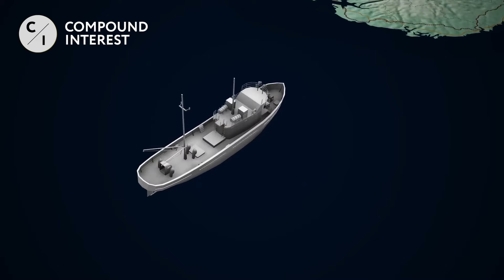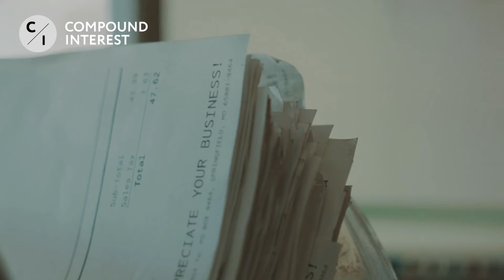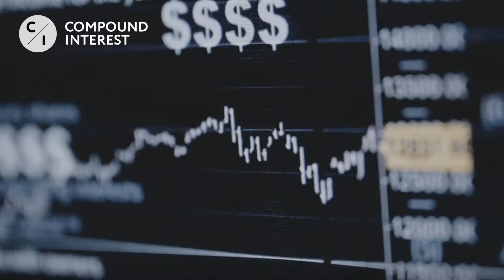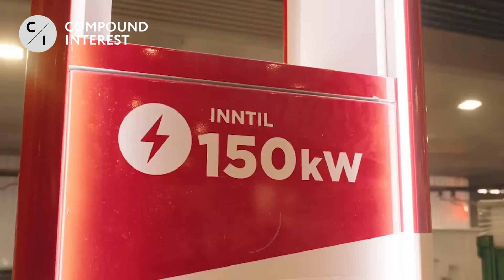Country with the best economy in the world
In this video we dive into Norway's unique economic system, which is considered one of the most successful in the world.
We will discuss the famous Norwegian Fund, which invests in companies around the world and increases the pensions of Norwegians every day, talk about the oil and gas sector and understand how this country has achieved such a high level of wealth and stability!